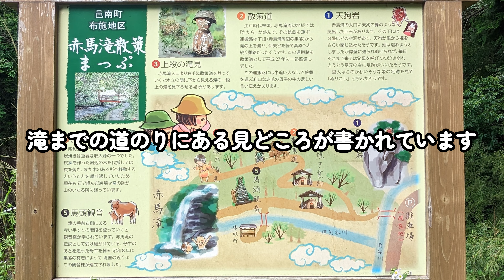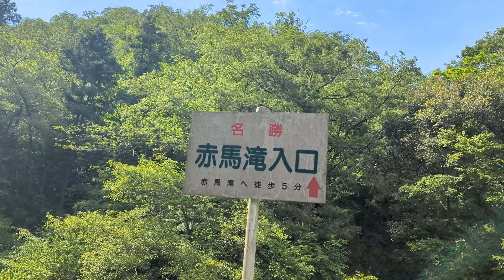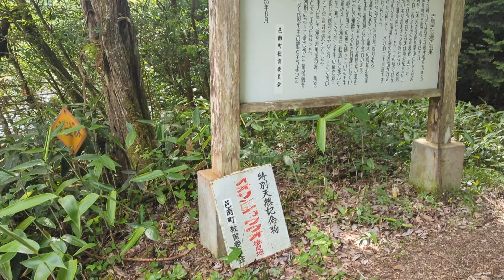【赤馬滝】駐車場から徒歩５分で行ける滝